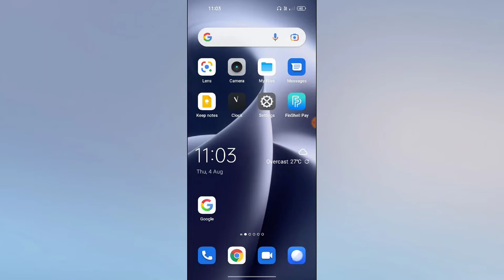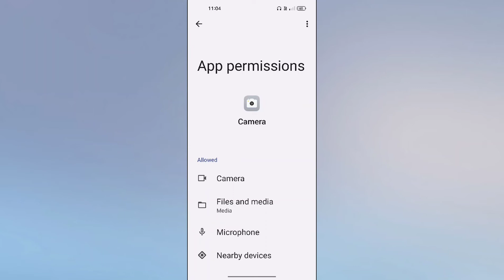OnePlus Nord 2T 5G Camera problem fix Camera Not working problem fix